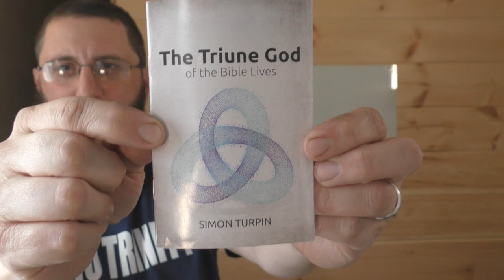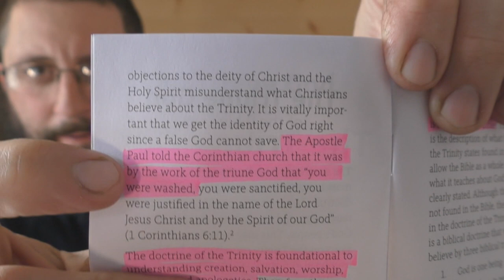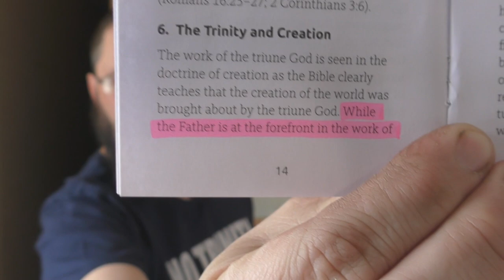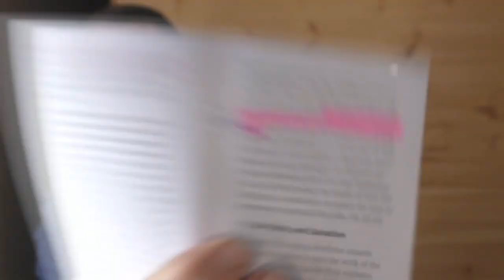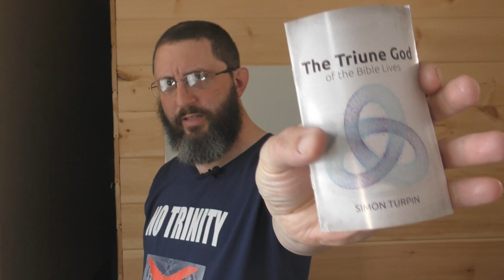A Scary Trinitarian Tract From Answers In Genesis